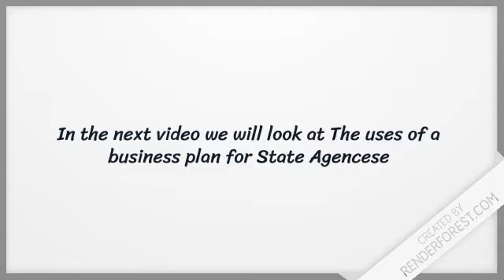How Suppliers use Business Plans